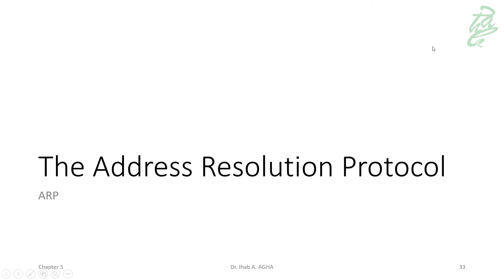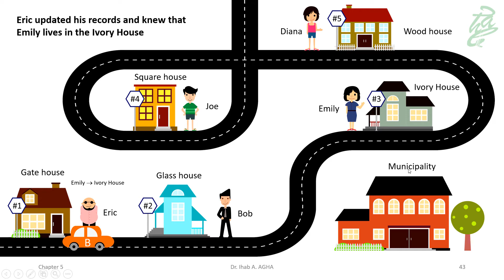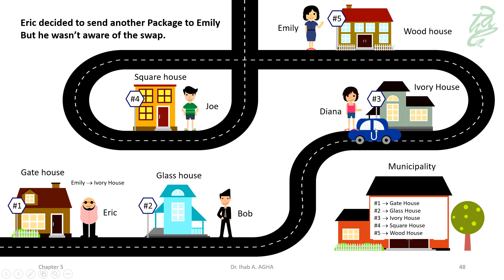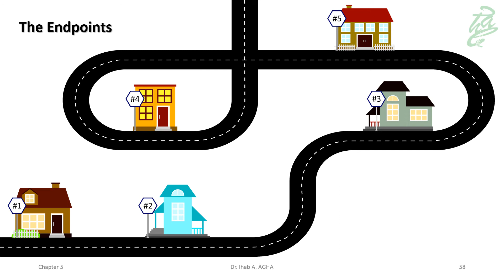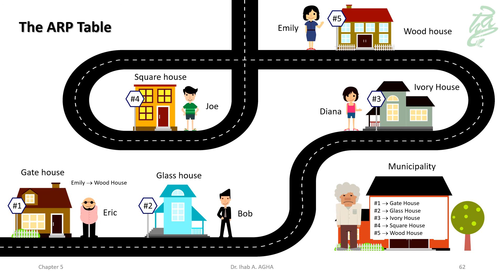13 - An "ARP" Story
This lecture is a part of the IACS225 Network Foundations course. To check the remaining lectures click on the following playlist link.